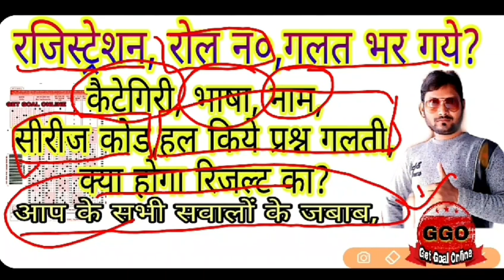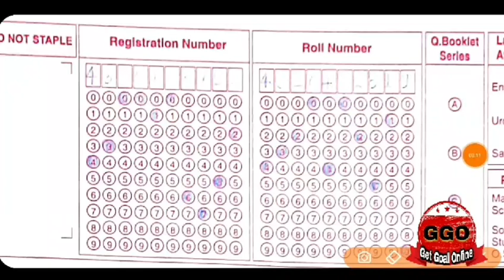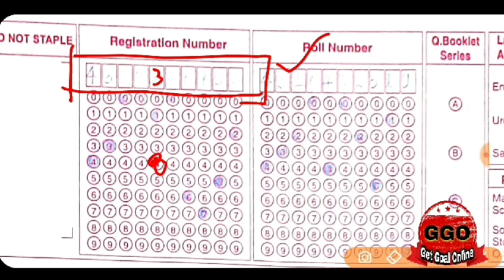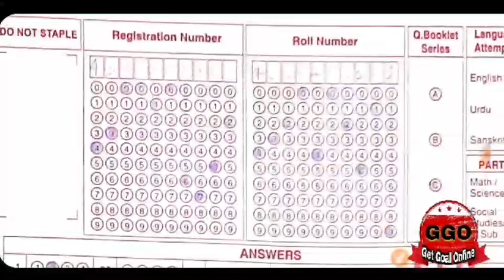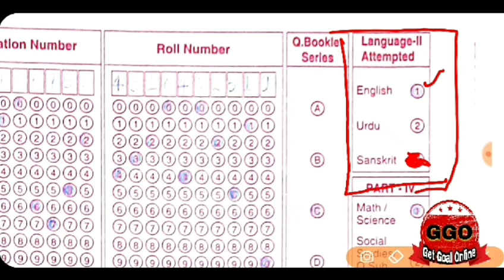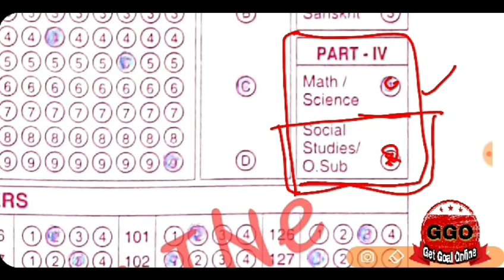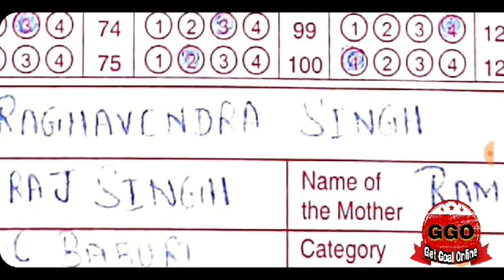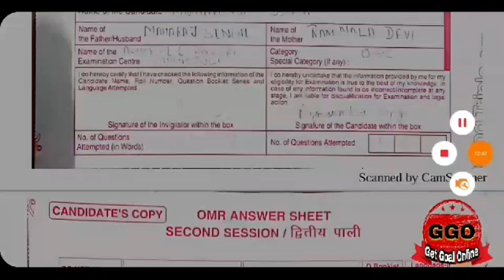Uptet2020 OMR Sheet mistake,OMR SHEET में हो गयी गलती। क्या रिजल्ट आएगा। सवाल जबाव ओएमआर शीट ।